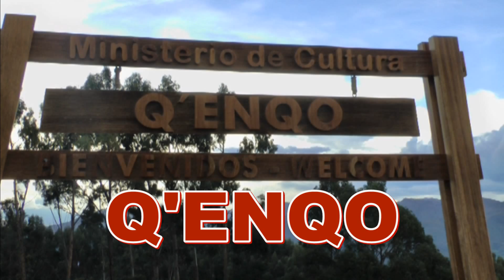沙塞瓦曼.庫斯科-秘魯(11).Saqsaywaman Q'enqo Cusco -Peru.Full HD 1080p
說明

沙塞瓦曼(Saqsaywaman)離庫斯科只有2Km,1536年 印加反抗軍與西班牙人在這裡發生慘烈的戰役,印加人戰敗而逃.

如今的沙塞瓦曼只剩下當年的20%,目前出現的遺跡 還是非常的驚人,三層的防禦工事,依照地形而建,這樣易守難攻的地方 難怪當時兩軍會在此決一死戰,戰敗印加人的屍體 被堆放在這裡,大批的安地斯神鷹蜂湧而至,庫斯科的市徽上面的八隻老鷹,就是在紀念這場悲劇.(資料摘自Yahoo).